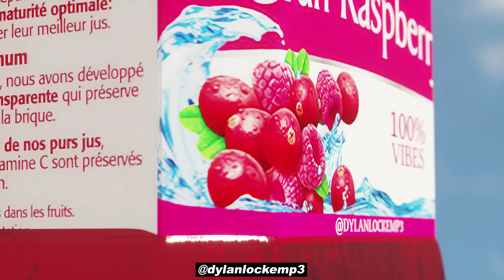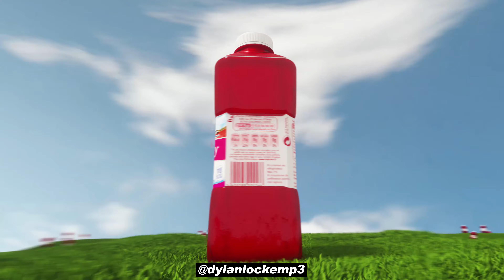Ocean Spray Dreams (Extended Remix)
the heavily requested extended/full version of my Fleetwood Mac remix ft. Lanie Gardner.

ᴄʀᴇᴅɪᴛꜱ:
vocals performed by Lanie Gardner.
video featuring Doggface.
music instrumental & video by Dylan Locke.
original song by Fleetwood Mac.

thank you to my patrons, i appreciate your support:
- John
- Aleks
- Dustin Ross
- Vikki
- x0_Kristin_0x
- Yalor Tackson

this is not an official remix, i acquired the vocal through Lanie Gardner's youtube video. i'm not selling this song for profit. this is not an ad for Ocean Spray.